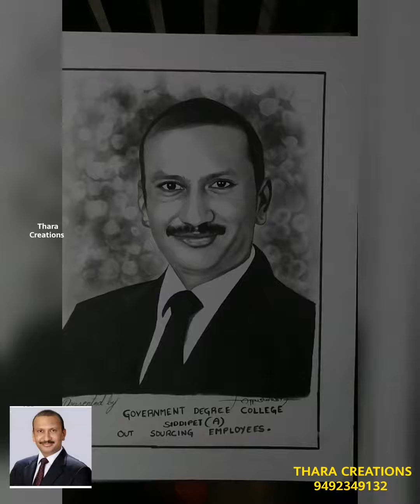Mr.Naveen Mittal Garu, CE&TE, COMMISSIONER, Telangana